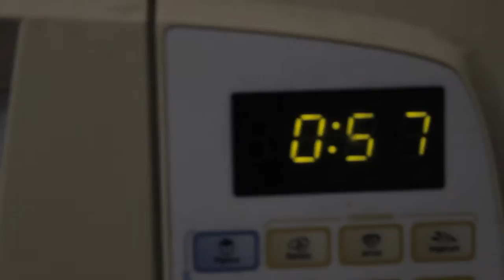Papo Receita.Massa de Biscuit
SE QUISER ME ENVIAR UMA CARTINHA MEU ENDEREÇO É.
RUA PEDRO CELESTINO N.126
CENTRO CUIABÁ MT